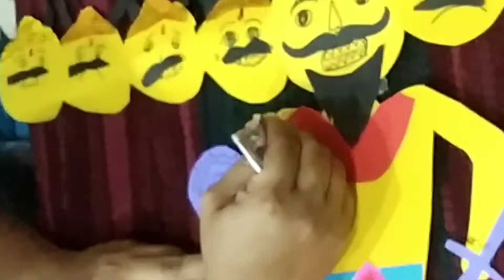How to make Ravan for Dasara l Easy paper craft Ravana@FunandLearnwithARJUN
Learn how to make easiest and fastest homemade paper craft Ravana on this Dassehara.

कोरोना अाणि लॉकडाऊनमूळे मुलांना बाहेर पडायला मनाई असल्याने त्यांचा कंटाळा घालवूया  अाणि दसरा या सणाचे महत्त्व शिकवूया.

चला तर  घरच्या घरी,  कमीत कमी वेळात आणि कमीत कमी साहित्यात कागदाचा रावण बनवून त्याचे दसऱ्याच्या रात्री दहन करून  वाईटावर नेहमी चांगल्याचाच विजय होतो हा संदेश देऊया .

तुम्हाला व तुमच्या परिवाराला दसऱ्याच्या  हार्दिक हार्दिक शुभेच्छा🙏